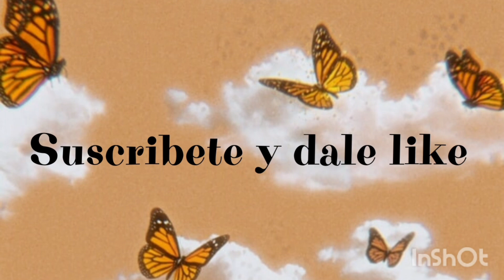LISA Y LENA (HAIRSTYLES)